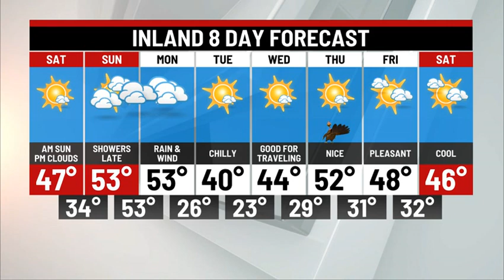Saturday Weather Update